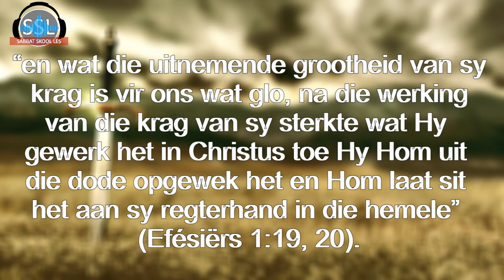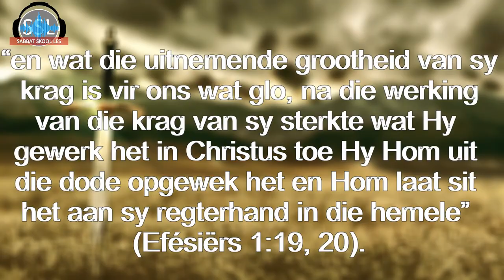Sondag 09 Julie - Gebed en danksegging lofbetuiging